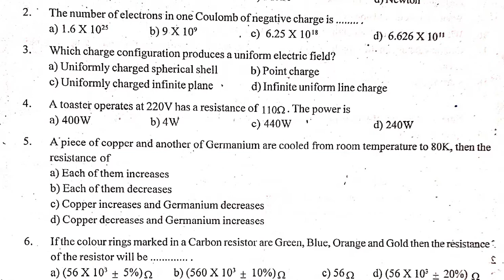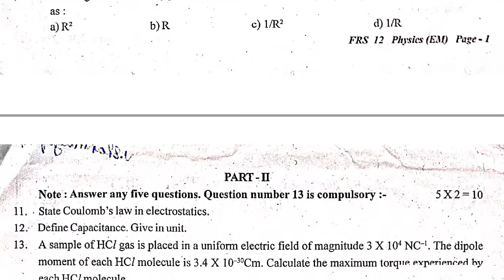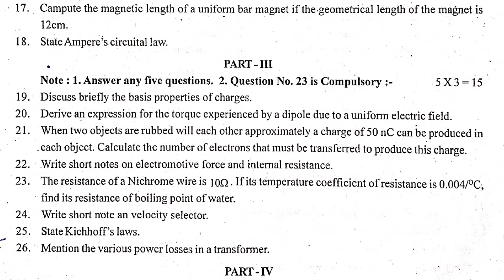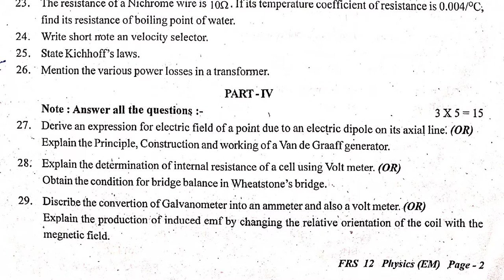12th Physics Preparatory Revision Test Question Paper 2021 Salem District EM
📑 PDF Title : 12th Physics Preparatory Revision Test Question Paper 2021 Salem District EM | 12th Question Paper

📰 PDF Subject : Physics

🎀 ━━▣━━◤ KALVI KADAL ◢━━▣━━ 🎀

🎀 ━━▣━━◤ KALVI KADAL ◢━━▣━━ 🎀

🎀 ━━▣━━◤ KALVI KADAL ◢━━▣━━ 🎀

🎀 ━━▣━━◤ KALVI KADAL ◢━━▣━━ 🎀

🎀 ━━▣━━◤ KALVI KADAL ◢━━▣━━ 🎀

🎀 ━━▣━━◤ KALVI KADAL ◢━━▣━━ 🎀

🎀 ━━▣━━◤ KALVI KADAL ◢━━▣━━ 🎀

🎀 ━━▣━━◤ KALVI KADAL ◢━━▣━━ 🎀

🎀 ━━▣━━◤ KALVI KADAL ◢━━▣━━ 🎀

🎀 ━━▣━━◤ KALVI KADAL ◢━━▣━━ 🎀